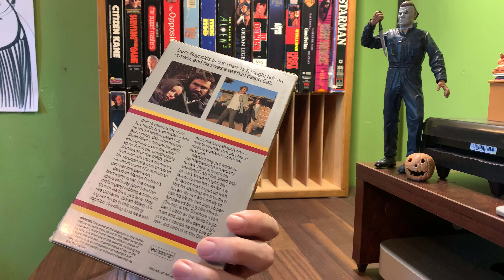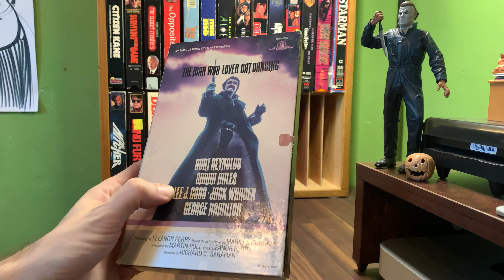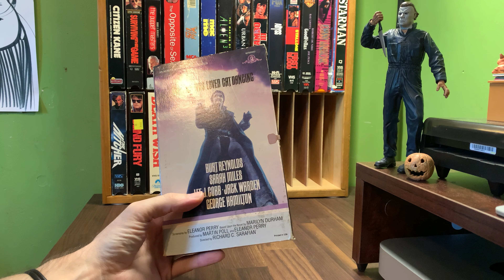[0238] THE MAN WHO LOVED CAT DANCING (1973) VHS INSPECT [themanwholovedcatdancingVHS]